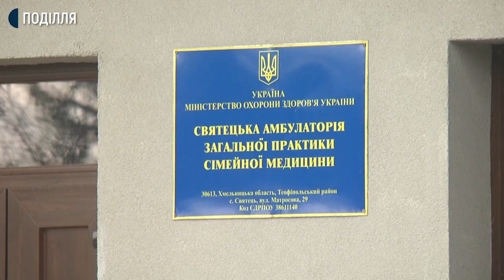На Хмельниччині у відкритій восени амбулаторії досі не приймають пацієнтів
У селі Святець Теофіпольського району новозбудована амбулаторія сімейної медицини була урочисто відкрита ще восени минулого року. Утім, вона й досі стоїть замкнена. В селі чекають на лікаря, яка ще проходить інтернатуру, каже голова Святецької сільської ради Катерина Базалійська.